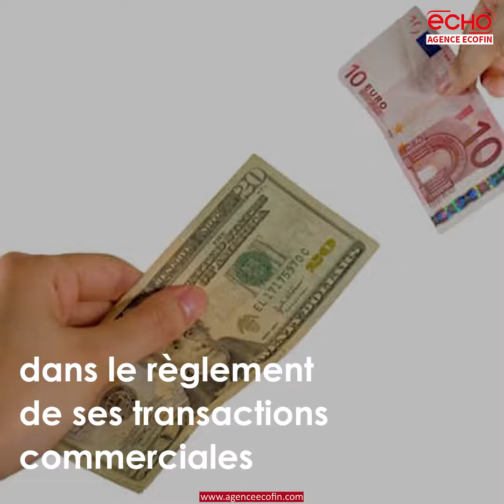La Russie prête à contourner le dollars américain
La Russie prête
à contourner
le dollars américain